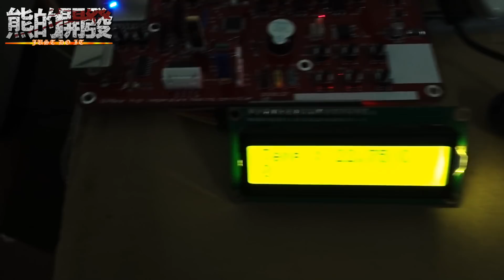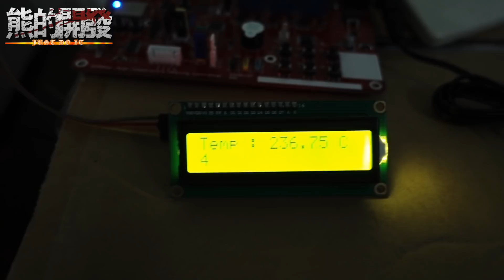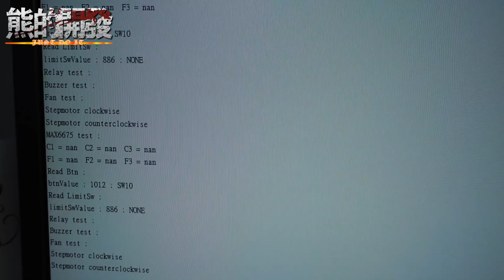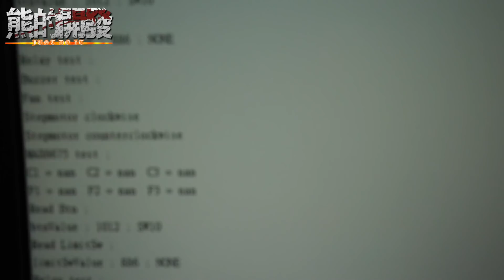[商品]Arduino 烤箱溫度控制器 迴焊爐